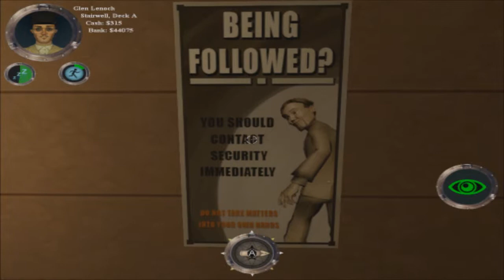The Ship - Funny Gameplay And Open Lobby Update